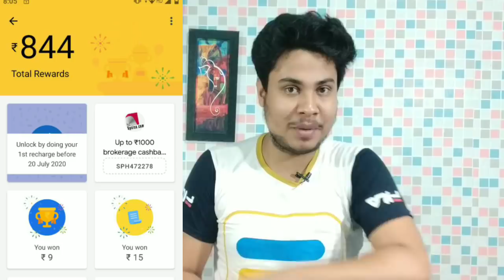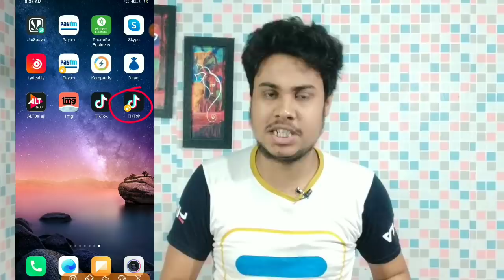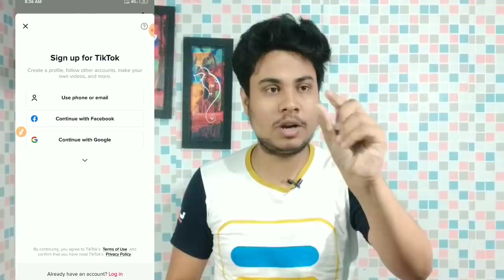Biggest Bug Trick😳😳| Get unlimited cashback all user || 101% Verified bug|| Earning swift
👉If any problem search in telegram-

👉 Code  - bsvDbTt15Gk

📝About this video - Dosto iis video mai aap logo ko batane wala hu amazon new update ke bare mai jaha se aap log per amazon account se maximum cashback le sakte hoo. So watch this full video and earn more cashback offer from this video.

1. Amazon.
2. Amazon New offer.
3. Amazon new offer today.
4. Amazon cashback offer.
5. Amazon new cashback offer.
6. Amazon offer today.
7. Today new amazon offer.
8. Amazon Cashback.
9. Amazonpay.
10. Amazon pay cashback offer.
11. Amazon 100% cashback.
12. Amazon 100% cashback offer.
13. amazom new cashback offer.
14. amazon new hidden offer.
15. amazon new month offer.
16. amazon lockdown offer.
17. amazon may month new offer.
18. best amazon offer.
19. best offer of the month.
20. free amazon cashback loot.
21.New offer amazon.
22. Amazon cashback.
23. Amazon cashback offer.
24. New amazon cashback.
25. Amazon new loot.
26. Amazon flat 100 cashback.
tiktok amazon offer
tiktok offer
tiktok new offer
TikTok new offer today
tiktok amazon offer full process
tiktok reffer trick
tiktok amazon offer kyse apply kere
how to earn money tiktok
tiktok new offer amazon
tiktok amazon offer full details hindi
tiktok unlimited cashback
tiktok offer trick
amazon voucher tiktok offer
tiktok amazon voucher offer